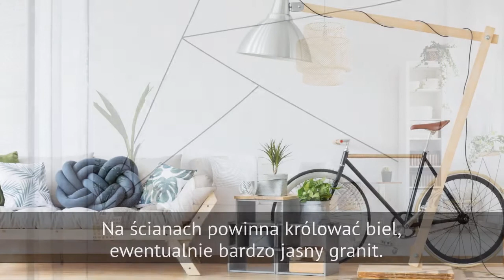Jak urządzić mieszkanie w stylu skandynawskim? Sprawdź na RynekPierwotny.pl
Styl skandynawski, od kilku lat cieszy się niesłabnącą popularnością wśród architektów, projektantów, dekoratorów i osób zainteresowanych aranżacją wnętrz. Minimalistyczny, prosty, nawiązujący do natury - taki jest styl skandynawski. Jak wprowadzić klimat północy do wnętrz?

Jasna i stonowana paleta barw (biel, beże, odcienie szarości), naturalne materiały (drewno, bawełna, len) - tak niewiele potrzeba, aby urządzić mieszkanie w stylu skandynawskim. Uniwersalne, ponadczasowe i funkcjonalne aranżacje nie wymagają większych nakładów finansowych. Liczy się kreatywność i prostota. Eklektyzm, duża ilość światła naturalnego, świece zapachowe, miękkie poduszki, koce, pledy o grubym splocie - przytulne wnętrze w stylu skandynawskim gotowe.

Jak zaaranżować mieszkanie w stylu skandynawskim? Obejrzyj nasz filmowy poradnik. Zachęcamy również do lektury artykułu, w którym podpowiadamy, jak wprowadzić styl skandynawski do czterech ścian